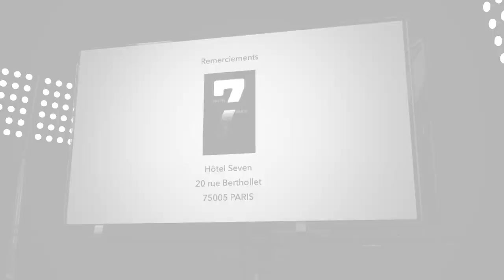Sacha (Secret Story): Abusé durant son enfance, il se livre avec émotion sur le drame de sa vie !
Sacha a fait parler de lui pour ses nombreuses opérations de chirurgies esthétiques jugés "inutiles" pour beaucoup d'entre vous ! Aujourd'hui, vous allez découvrir que le candidat de Secret Story 8 cache un passé traumatisant qui l'a sans doute mené à effectuer toutes ses transformations physiques !

⬇️Au programme ⬇️

😖  Sacha (Secret Story) se livre sur le trouble qui l’a rongé pendant de longues années ! 😖
Le jeune homme se confie avec émotion sur les troubles qui l’ont conduit à prendre une décision radicale : sa chirurgie-esthétique … Un moment de sa vie qui a été difficile a digérer et qu’il nous raconte aujourd’hui.

🚺 Son orientation se e ? « J’ai grandis avec une part de féminité » 🚺
« J’étais hétéro jusqu’au jour où…»
Avant d’être attiré par les hommes, le jeune Belge sortait avec des filles… Confidences très intimes !

🚫 « J’ai été abusé par mon parrain » 🚫
« Je ne vivais pas mon adolescence comme les autres ados »
Agressé de la pire des façons dans son enfance, Sacha nous livre une histoire choc en s’exprimant comme jamais il ne l’a fait auparavant… Un témoignage bouleversant !

🔪 « Une nouvelle opérations de chirurgie-esthétique prochainement !  » 🔪
Inattendu ! Après avoir fait élargir son p***s, l’ex secrétiste fait une nouvelle révélation sur ses bijoux de famille. La prochaine étape ? Un nouveau coup de bistouri ! Explications !

Snap: samzirah

Crédits:
Intégrale : (Sacha - Secret Story 8 - TF1)
Animateur: Sam Zirah
Production: 2Z Production
Réalisation & montage: Ghislain Maillart